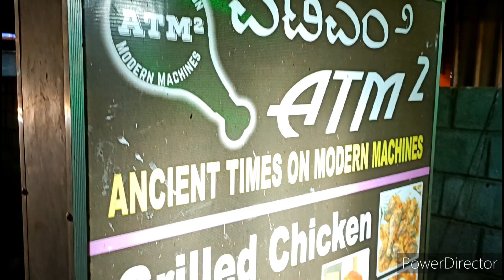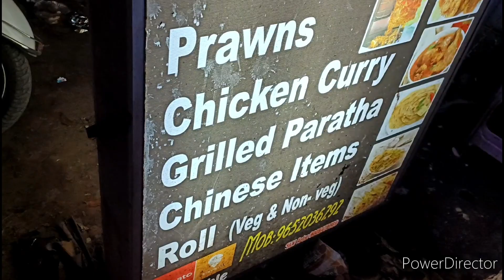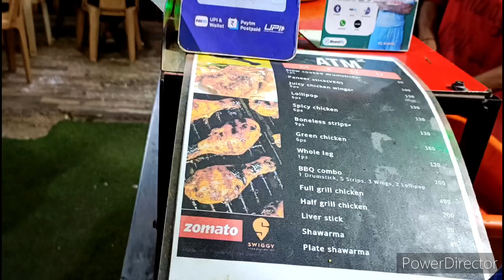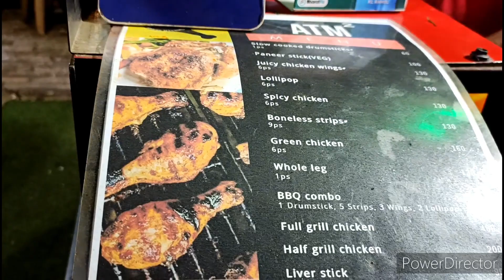Step Cut for Medium Hair| Stylish Haircut| Miracurl Unisex Salon| VLOG| Smile With Satabdi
Hi Everyone,
In this Vlog,I have shared with you A very stylish Haircut . It's a Step Cut and layer cut which I always prefer to do. Miracurl Unisex Salon which is in Marathahalli, Bangalore.
Thank you so much for visiting my channel..I am an Indian and do staying presently in Bangalore. I share my Daily lifestyle, cooking,makeup,travelling, beauty, important information relates to the present situation on my channel.

INTRO Maker Song: Disfigure - Summer Tune